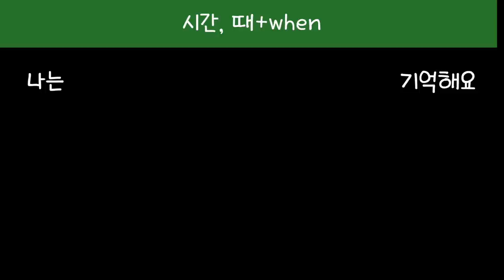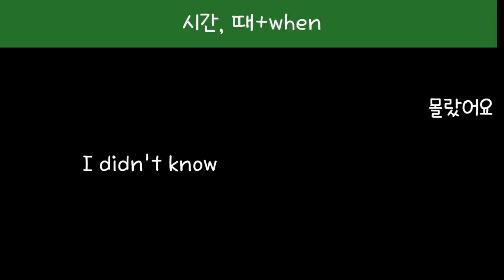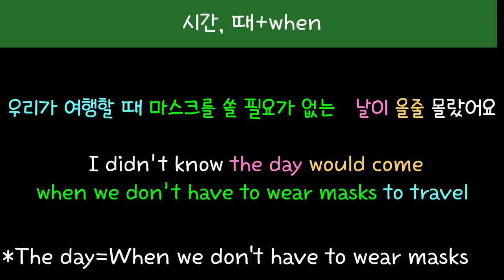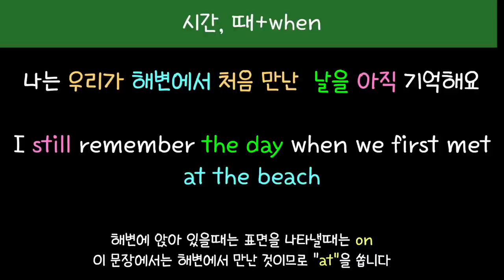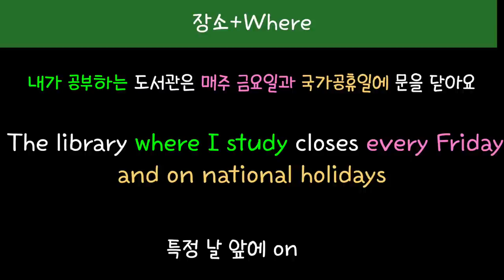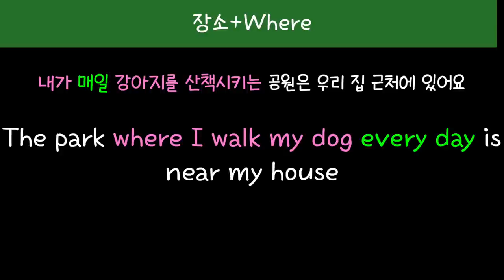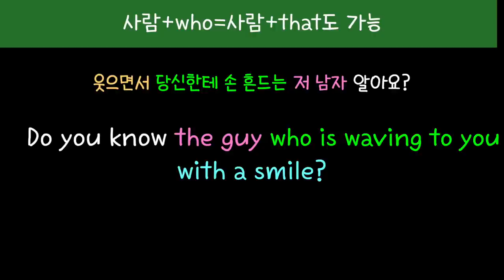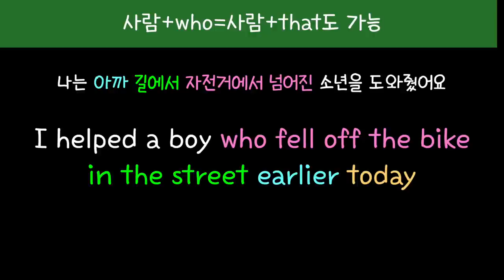[로지스쿨]#118 이것만 알면 관계사 잘 쓸수 있어요